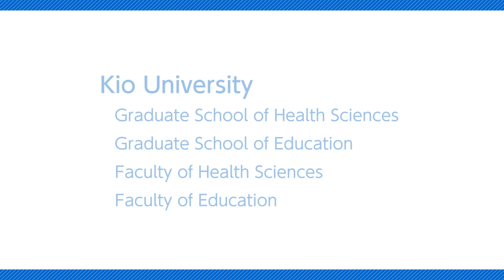Kio University, Japan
Kio University
-Graduate School of Health Sciences
-Graduate School of Education